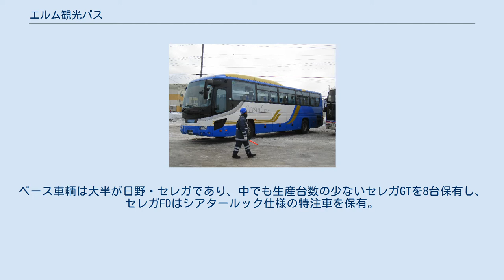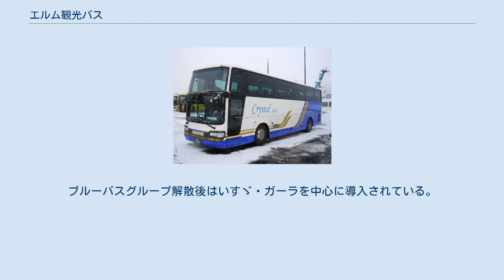エルム観光バス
株式会社エルム観光バス（エルムかんこうバス）は、北海道北広島市に本社を置くバス会社。
 免許取得は1967年（昭和42年）10月。
2015年に入り、富山県に本拠地を置く大和トランスポート傘下となった。
 貸切バス事業は通常は札幌運輸支局管内および苫小牧市での発着が認められているが、貸切バス事業者安全性評価認定制度による優良事業者に限定した営業区域の弾力的な運用により北海道全域となっている。
 2008年（平成20年）に解散したブルーバスグループに加盟していた。
 保有台数は大型バス28台、中型バス2台。
ベース車輌は大半が日野・セレガであり、中でも生産台数の少ないセレガGTを8台保有し、セレガFDはシアタールック仕様の特注車を保有。
ブルーバスグループ解散後はいすゞ・ガーラを中心に導入されている。
 カラーリングはブルーバスグループカラーを採用されていたが、2005年（平成17年）導入車よりオリジナルカラーを採用。
"Crystal"の愛称があり、除菌バスシステムが導入される。
車両グレードによりさらに細分化され、"雅"は2列シート車、"Super"は3列シート車、"Gold"はシートピッチ拡大車、"Silver"は一般車に付けられている。
大和トランスポート傘下入り後の2016年（平成28年）導入車からは、新たにイルカ交通が出資する貸切バス共同受注会社「クローバー交通」カラーを採用した。
尚、同社からの転入車両である先述の「雅」のみ、イルカ交通標準カラーのまま運行されている。